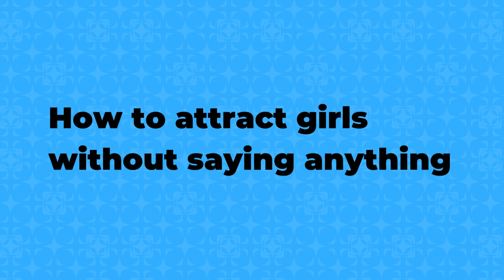How to Attract Girls without Saying Anything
Do you want to know how to attract girls without saying anything? Then you’re in luck! Because the following flirting tips are pretty straightforward, and by mastering these techniques, you’ll be a pro in no time! The secret is in the effort you are willing to put in. And you probably already know that when we communicate, most of it is nonverbal. Body language plays a big part in attraction, and it’s something you need to pay close attention to.

Girls notice everything you do - no matter how small or insignificant you might think it is. Before you even approach a girl, she’s already studied your body language. And believe it or not, she’s partly made up her mind about you before you initiate a conversation with her! So it’s a good idea to learn a few ways to attract girls without saying anything at all.

Body language makes auto suggestions in our mind, helping us decide whether or not the other person is worth the attention. Therefore, knowing how to attract girls without saying anything is a skill worth mastering! Once you have all the gestures down to a T, you’ll have your chance to attract the girl you've got your eye on!